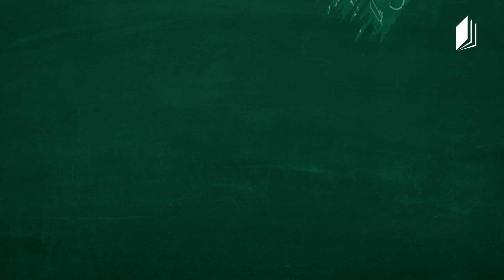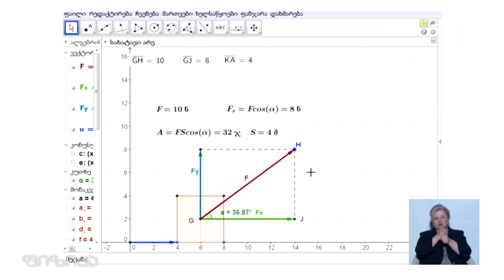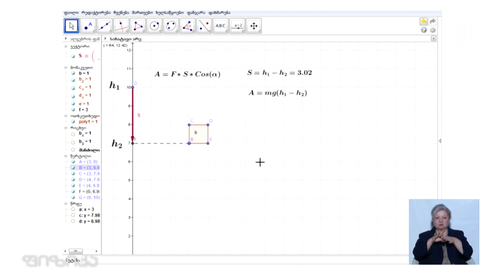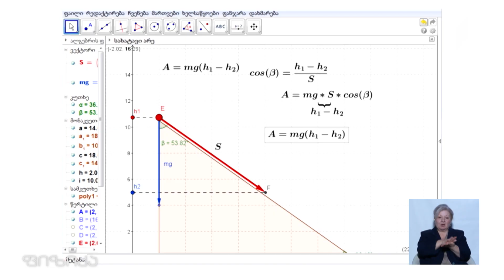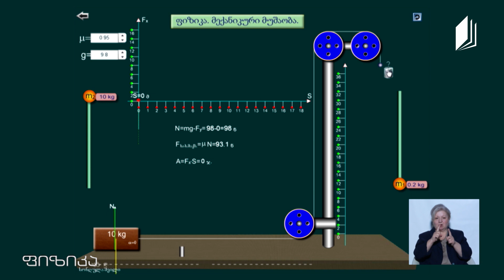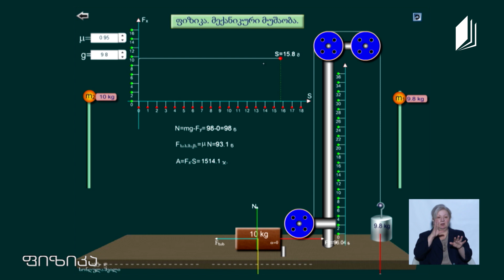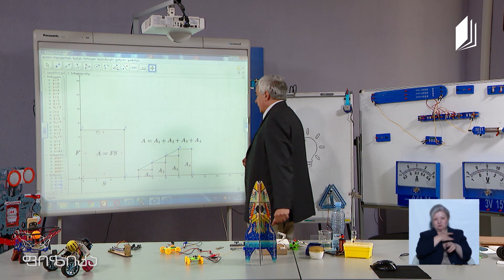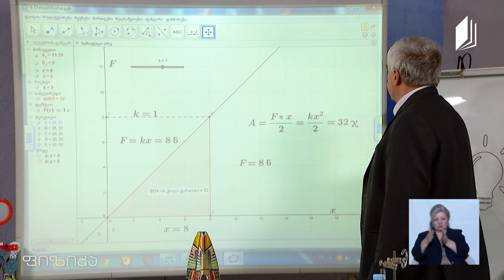ფიზიკის დრო - მექანიკური მუშაობა - 15 მაისი, 2020